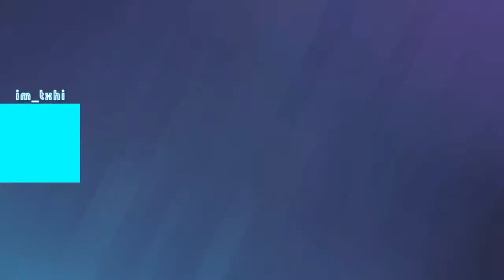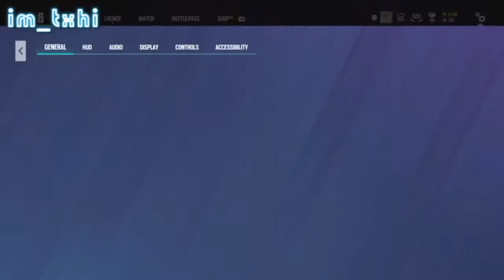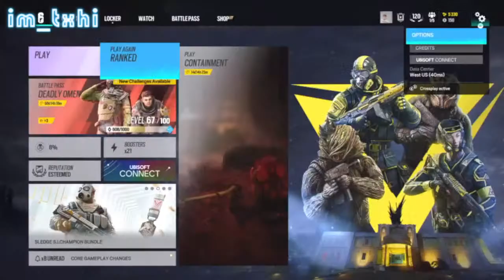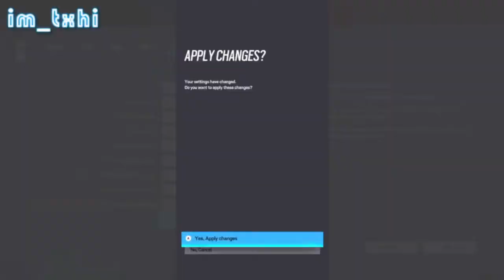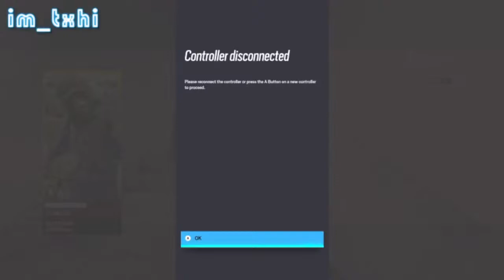🔵🔵TRYING OUT YOUTUBE LIVE🔵🔵IS THIS BETTER???🔵🔵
Wassssgoodie! Thank you coming and supporting me and my dream to become a content creator. Usually, I play any game which mostly depends on who I am playing with. If you have any suggestions than let me know in the chat. Thank you again for coming and hope you enjoy🙏🙏